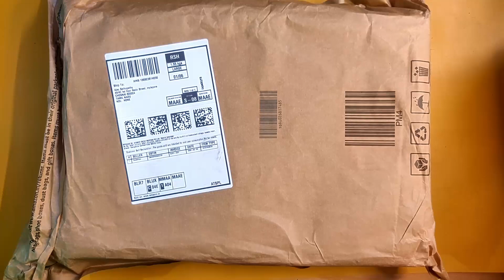ULTIMATE GoPro Accessories for Travel and Vlogging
Here are my top 25 must-have GoPro accessories for travel, vlogging, and action sports. These accessories are compatible with MOST GoPros, but especially the Hero 9 and Hero 10 .

LINK TO BUY